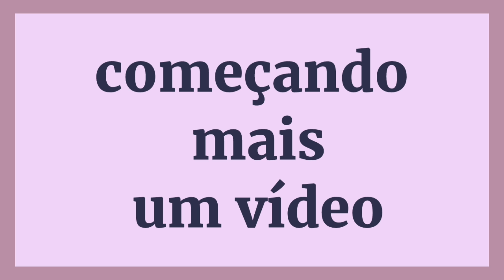ESSE JOGO E LINDO DE TODO JEITO/combinação perfeita 🥰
olá amores  a produção  de hoje ta maravilhosa

aula do tapete  laço

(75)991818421